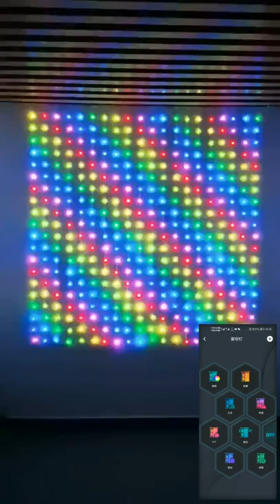Curtain Light With DIY